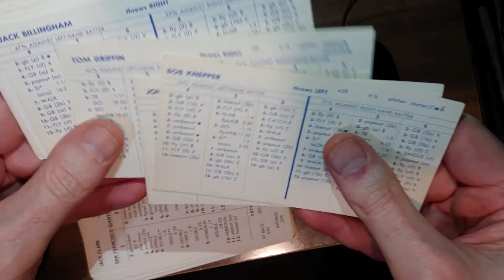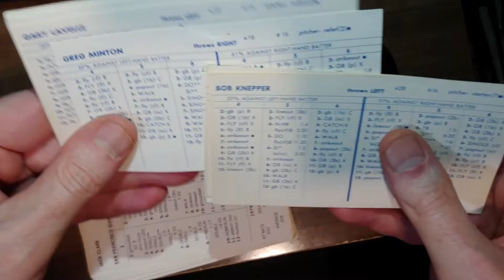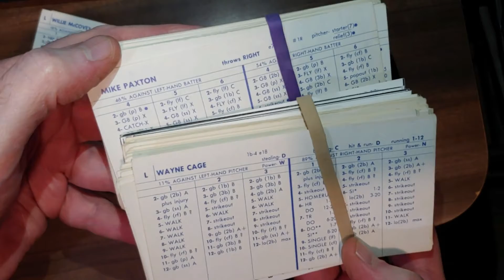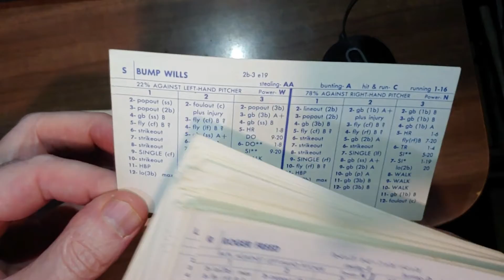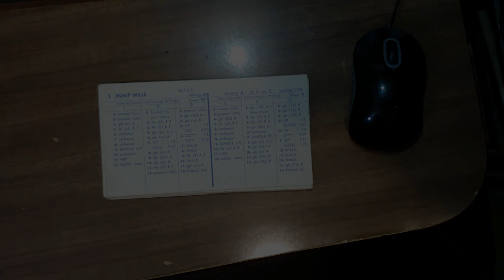Strat-O-Matic Baseball EXCEL 1978-81 fall league Random Live Pick!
Here is a ***Random Live Pick!*** from the 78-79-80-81 draft.